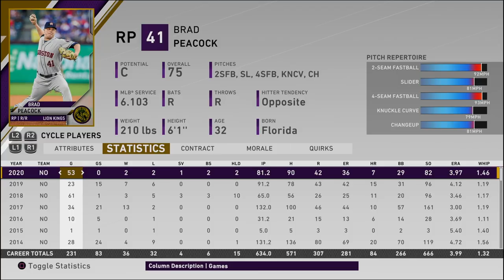Trade Deadline! Future Stars on the Way? | New Orleans Kings | MLB The Show 20 - Ep 6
We are back with more New Orleans Kings Franchise and we are heading into the trade deadline with a realistic rebuild mindset.  We have some older veterans on the roster and some with bad contracts.  Who can we get back?

AT2020 Mic